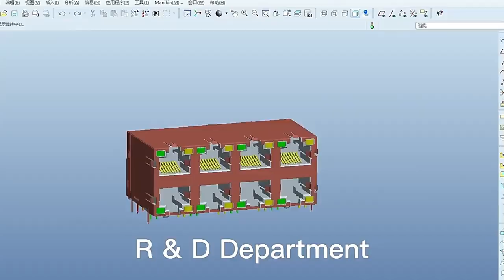JXT7-1140NL Compatible ZhuSun Jack Ask for Datasheet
OEM/ODM Factory offer replacements 100% cross JXT7-1140NL. Reduce COST BY 30%. Reduce LEAD TIME BY 50%.